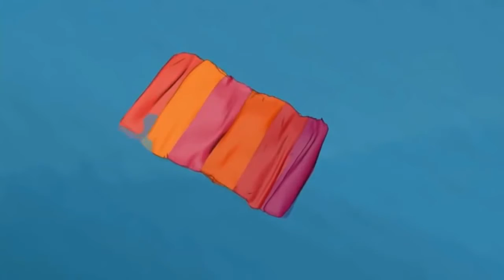Runaway The Dream of The Turtle - HD Official Trailer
Travel to the four corners of the world with Brian and Gina in a crazy story packed full of surprises. Pirates, spies, surfers, soldiers, and even aliens get in on the act - all combining to create a wonderfully rewarding experience to savour and remember forever!
With loveable characters, rib-cracking humour, brain-tickling puzzles and stunning graphics, Runaway, The Dream of the Turtle is a glorious sight to behold.
Runaway, The Dream of the Turtle is an adventure game that is a pure pleasure to play.
A beautifully produced adventure game, with rich scenarios, ever-present humour and captivating puzzles.
Hundreds of places to explore throughout the world.
Over an hour of superb animated sequences bring to life the intrigue, plot twists and many comic moments.
High quality sound featuring cinema quality dubbing, as well an original and hugely inspirational soundtrack with both vocal and instrumental tracks.

Or

Or

Download Game zippyshare Link : Not Available
Download Game   usenet  Link  : Not Available
Download Game   uptobox  Link  : Not Available
Download Game   megaup  Link  : Not Available

SYSTEM REQUIREMENTS

MINIMUM:

Windows 98/ME/2000/XP
Pentium IV 1.6 GHz / Athlon XP 1600+
128 MB RAM (256 MB for Windows 2000/XP)
32 MB DirectX 9-compliant video card (min 1024x768 16Bit)
DirectX 9-compliant sound card
DirectX 9 or higher (included on the disc)
2.5 GB free disk space(for minimal installation)
Windows-compatible keyboard and mouse